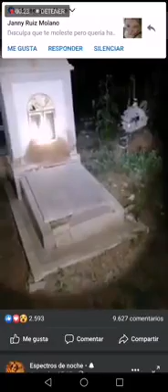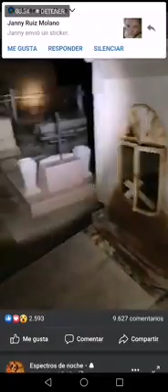Mira lo que sucede en este panteon para esa gente que no cree en lo paranormal